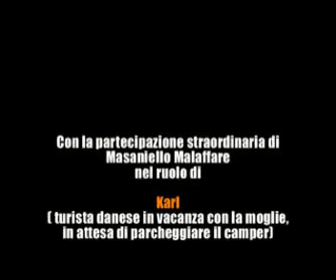Coca Commenta - Ultima puntata (Parte I)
Ultima puntata di Coca Commenta... prima parte, altre ne verranno, fuggite finchè siete in tempo!